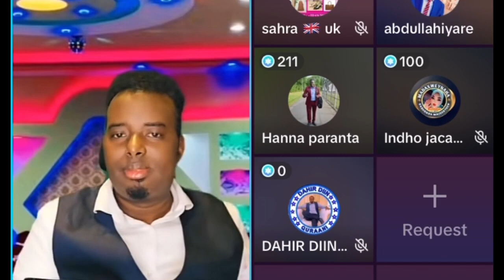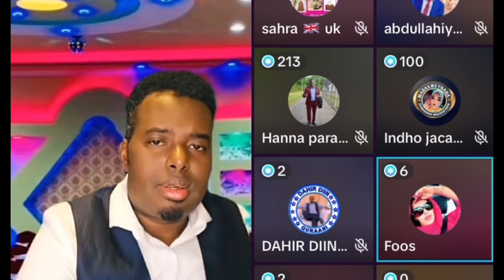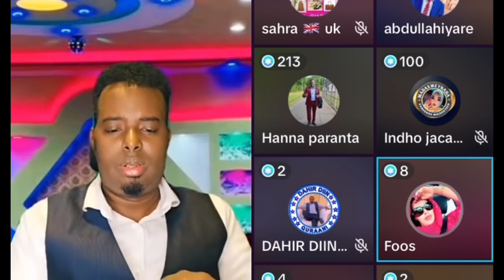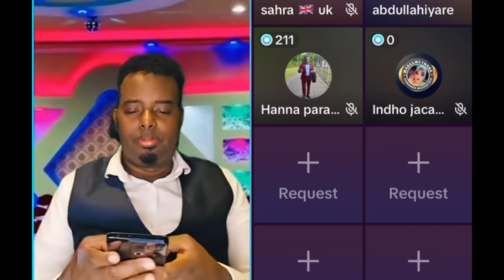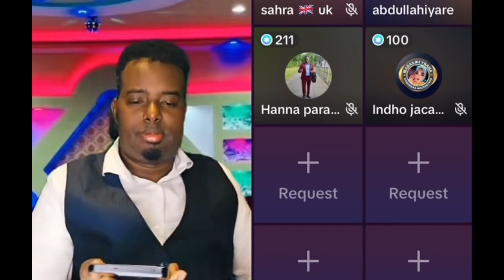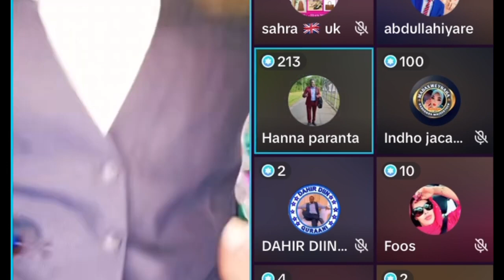Dahir Alasow oo kala dhaxgalay dagaalka Shaadiyo Sharaf iyo Xamdi Bilan